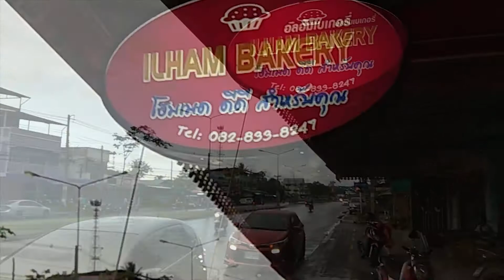Review คัสตาร์ดเค้ก ที่อร่อยที่สุด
Review คัสตาร์ดเค้ก ที่อร่อยที่สุดของครูพี่บังแอล My best custart cake (my taste)

เยื้องตลาดนัดจารู ตลาดเก่า อ.เมือง จ.ยะลา